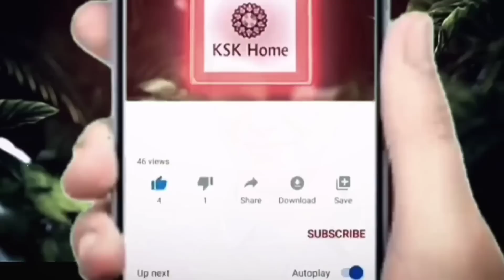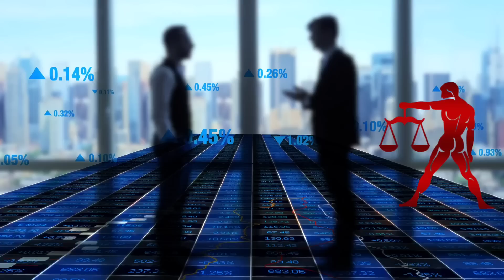ఎవరు ఎన్ని చెప్పినా ఫిబ్రవరి చివర్లో తులా రాశి వారికి జరగబోయేది ఇదే || thularasi2023